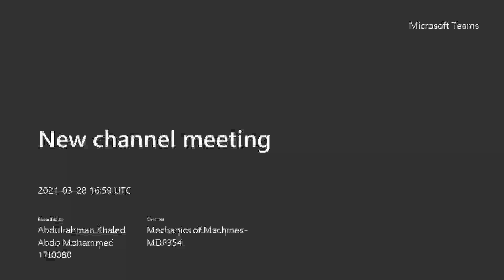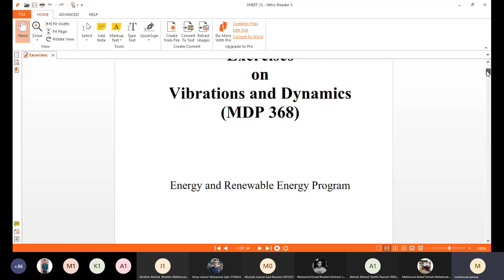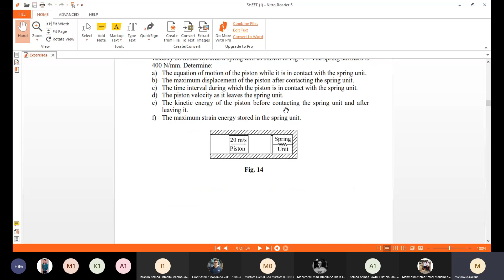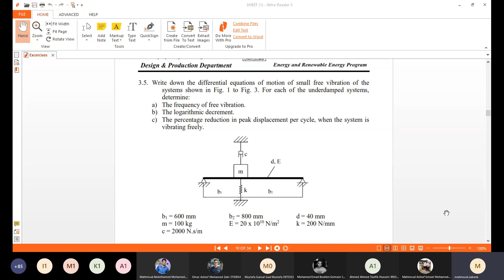Lec.2 Vibrations Online (1) 28-3-2021